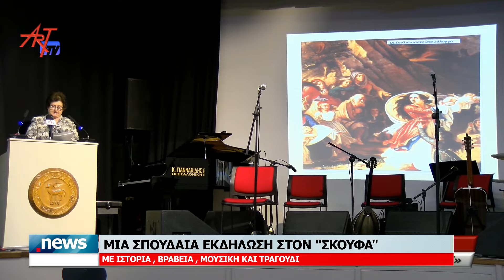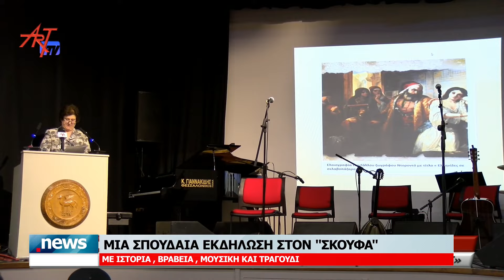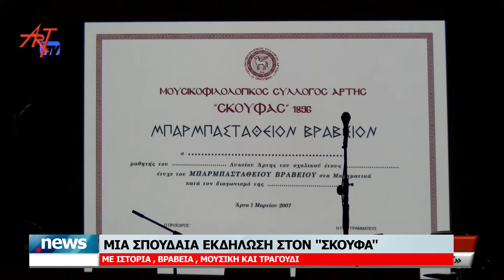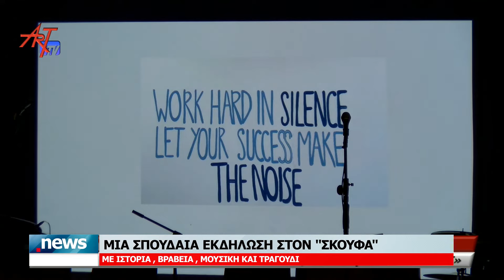ΜΙΑ ΣΠΟΥΔΑΙΑ ΕΚΔΗΛΩΣΗ ΣΤΟΝ ''ΣΚΟΥΦΑ'' - ΜΕ ΙΣΤΟΡΙΑ ,ΒΡΑΒΕΙΑ , ΜΟΥΣΙΚΗ ΚΑΙ ΤΡΑΓΟΥΔΙ